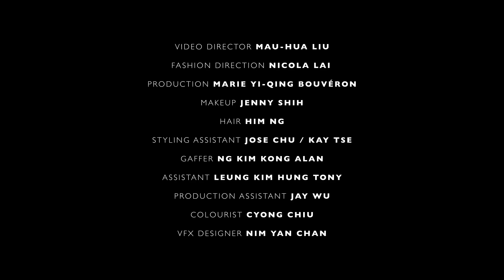【Digital Cover】專訪AOKBAB CHUTIMON：Stay Hungry, Stay Foolish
在很多人眼中，香港就是一個節奏很快，從不休息的城市。憑泰國電影《出貓特攻隊》一炮而紅的女主角 Chutimon 茱蒂蒙 @aokbab近幾年來由超模身份晉身演員，實現了自我成長同時不斷進步。對她而言，時尚和電影一樣能刺激靈感，帶來新的想法，讓她能以正面態面對每個新考驗。最近她來到香港，穿著 @chanelofficial 春夏新裝隨心遊走於中上環街道，從急促的城市步調中，最終找到自己的節奏。

“Swing of Cityscape”
STARRING CHUTIMON  for CHANEL

VIDEO DIRECTOR MAU-HUA LIU
FASHION DIRECTION NICOLA LAI
PRODUCTION MARIE YI-QING BOUVÉRON
MAKEUP JENNY SHIH
HAIR HIM NG
STYLING ASSISTANT JOSE CHU , KAY TSE
GAFFER NG KIM KONG ALAN
ASSISTANT LEUNG KIM HUNG TONY
PRODUCTION ASSISTANT JAY WU
COLOURIST CYONG CHIU
VFX DESIGNER NIM YAN CHAN